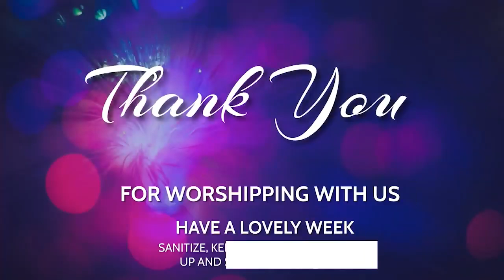Ko Nhai Pastor ll Pastor E. Madzorera ll Ndibatsireiwo pane zvekudya ll THUR 27 July 2023 ll